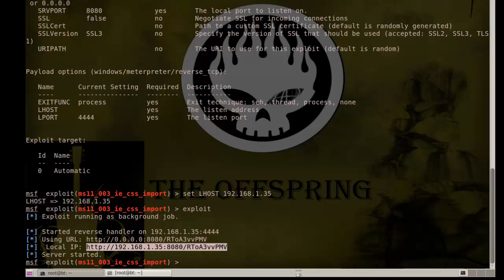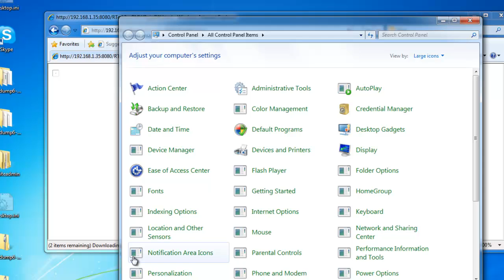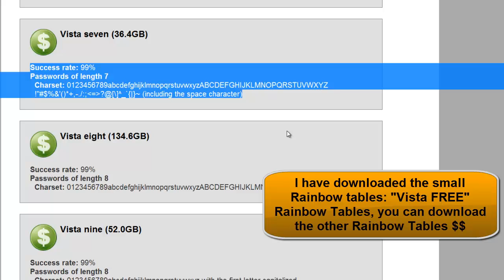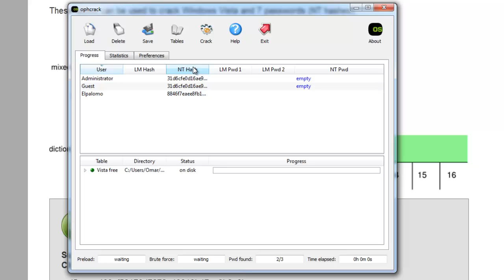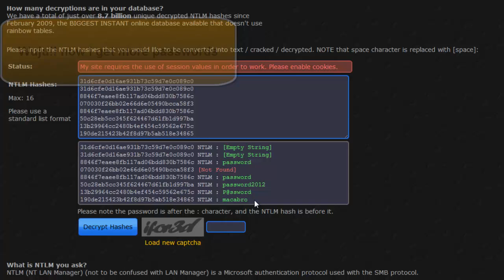Craking NTLM passwords Windows 7 - English version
Follow me in Twitter: @ElPalomo_Blog

This video shows:
- How to get HASH in Windows 7
- Diference between LM Hash vs NTLM Hash
- NTLM Hash Rainbow Tables
- Conclusions and recommendations